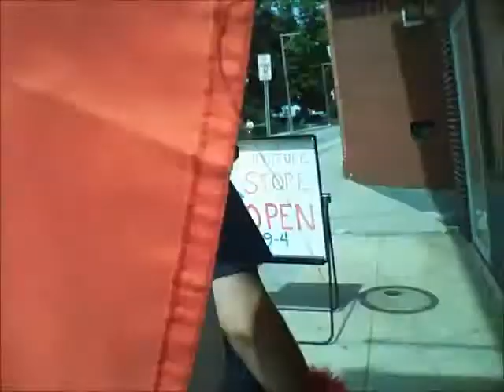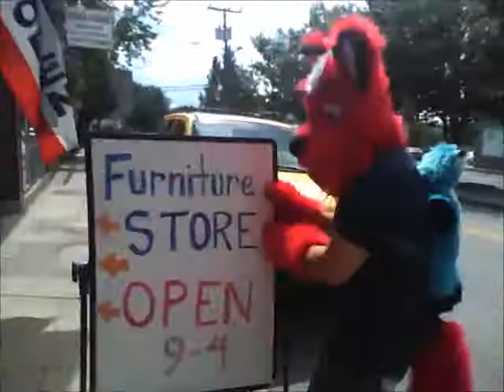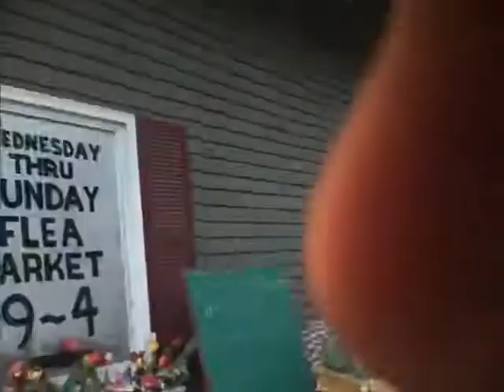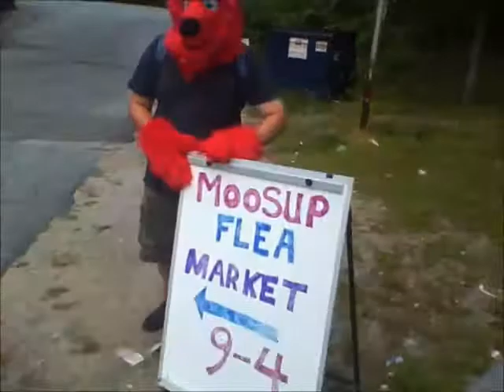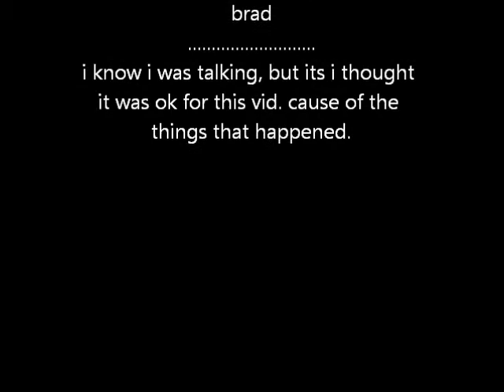scrappys adventure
i had alot more waives, and attention today. i try to emote more. i had a derp moment, and over all, i had fun.